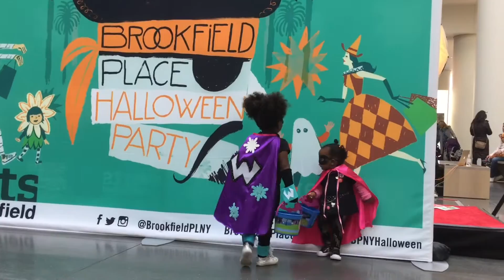Super Sisters go trick or treating at Brookfield place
Super Winter and Super Nyla target Brookfield place for Halloween trick or treating